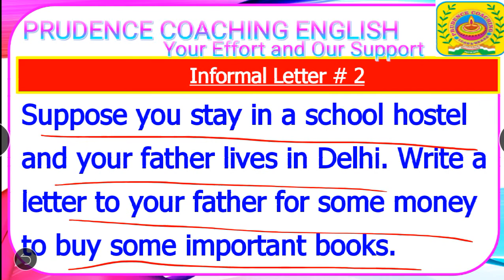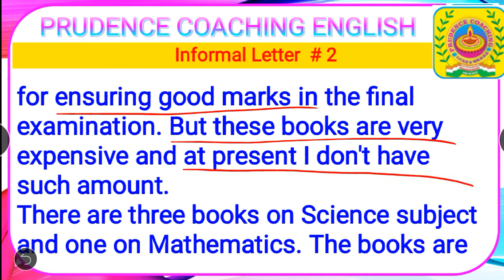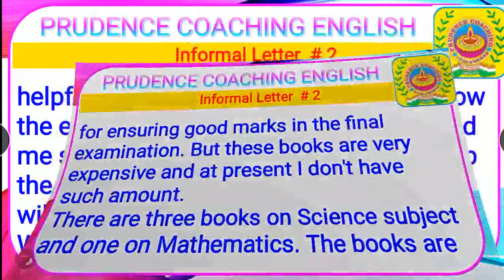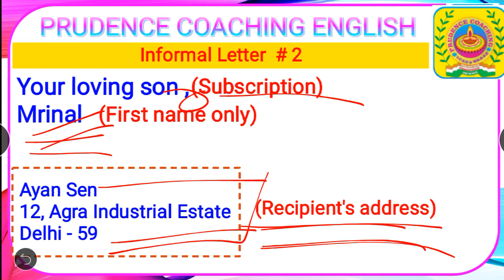Write a Letter to Your Father Asking for Some Money to Buy Some Important Books A Letter to Father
If you have been benefitted from this video then don't forget to  Subscribe, Share and like our videos.It simply costs nothing for you but your little effort will motivate us to be more helpful in your studies. Let us know about your requirements and doubts too with your valuable comments. We will help you for sure.😊😊😊😊😊

Prudence Coaching